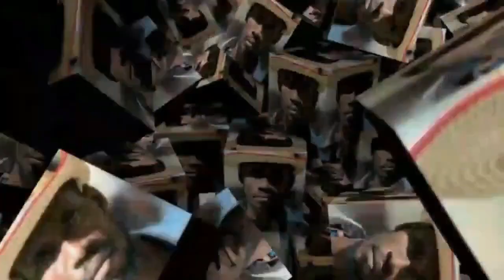REGLEMAN MISTIK POU TRETE MOUN YO VOYE MALADI KOKOBE SOU LI SOU FOM MALADI STROCK